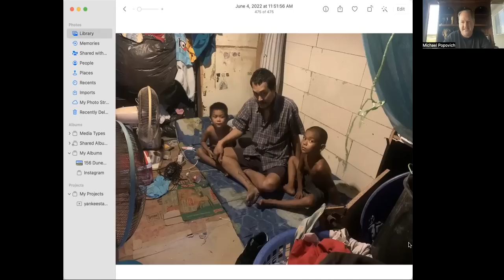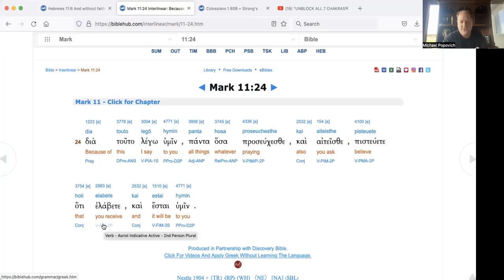Part 2 - Tapping Into The Anointing For Guidance Or To Solve Any Problem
This is probably one of the most important and practical subjects to cover, yet so few people understand or experience this amazing gift.

The Kingdom of God is within, and it was God's pleasure to give it to us. The kingdom is the royal or kingly reign of God. This creative power of God comes from the inside out. The amazing thing about the Kingdom of God, also referred to as The Kingdom of Heaven, is that the whole world responds to you, and what you do within.

It is not difficult. Any good Father would not make it hard to receive the things he freely gives to his kids.   In this message I share how easy it is. It feels so wonderful that we can trust in the Anointing and know we will receive clear guidance and every problem will be resolved for us.